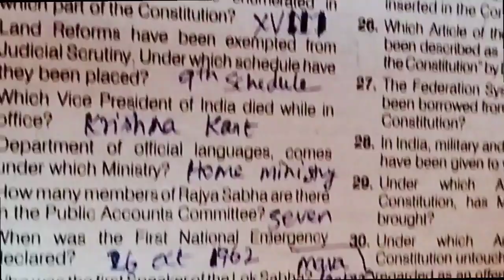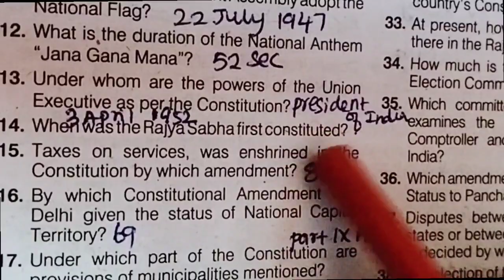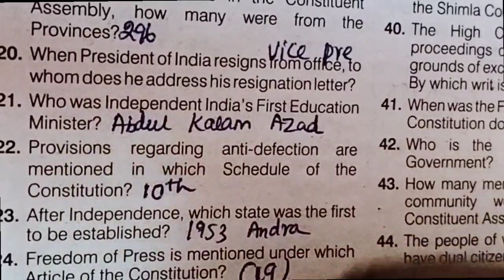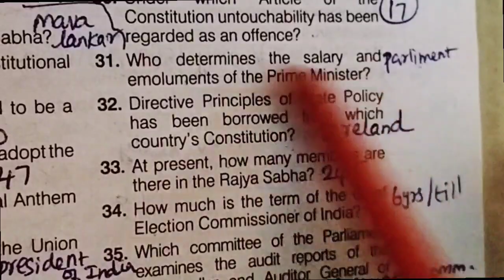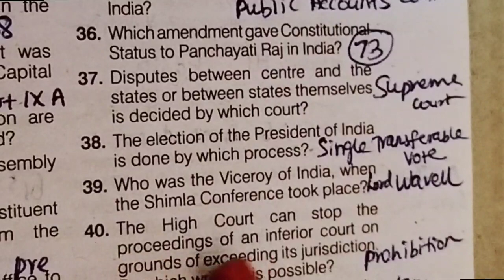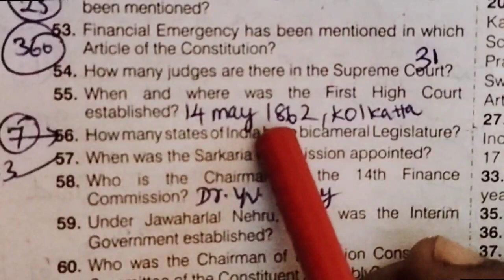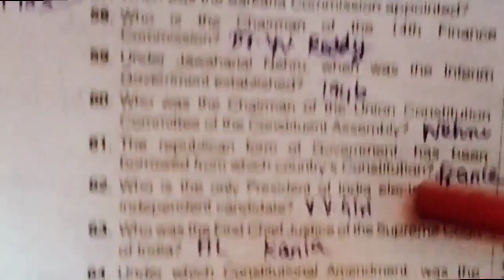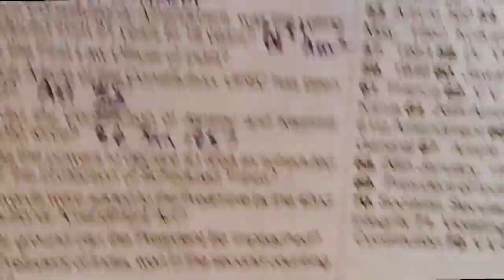SSC MTS 2023 || INDIAN POLITY || Important Questions( 72 MCQ ) @the study corner tamil